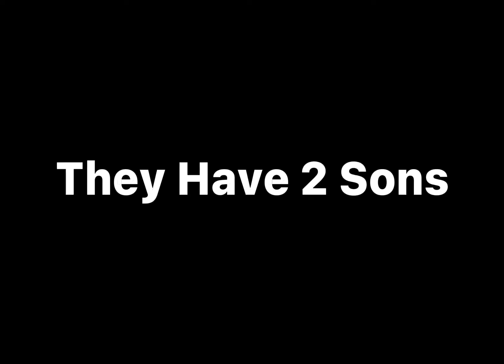The Aaron Rodgers Family